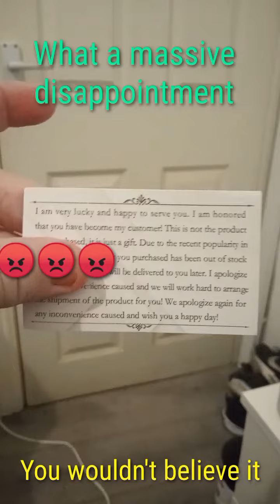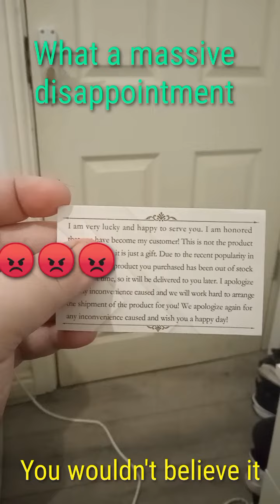How ridiculous, something's are just beyond words. A key ring instead of mobile phone. Annoyed.com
How ridiculous, something's are just beyond words. A key ring instead of mobile phone.